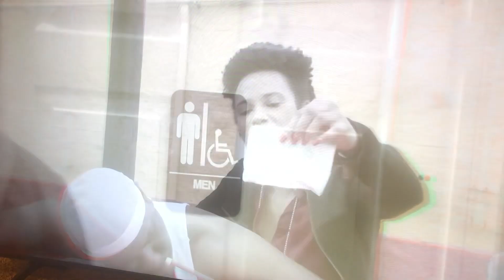“Wes Diego” the movie♥️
A snippet of a part of “Wes Diego” where I am waitressing❤️ screen name-Jackie